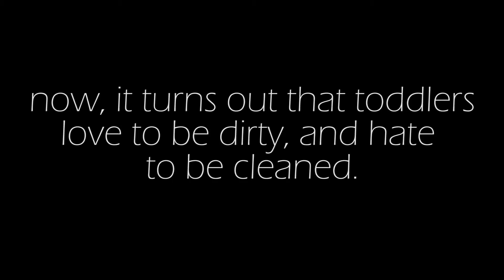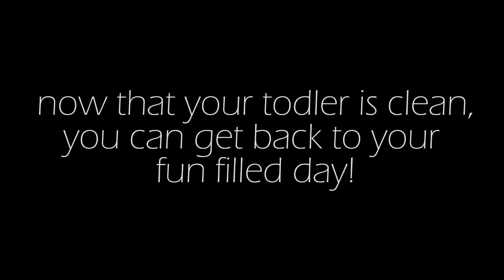Get Dirty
A simple four step tutorial on how to clean a toddler. But mainly just a second movie about our 9/11/2016 picnic. enjoy!